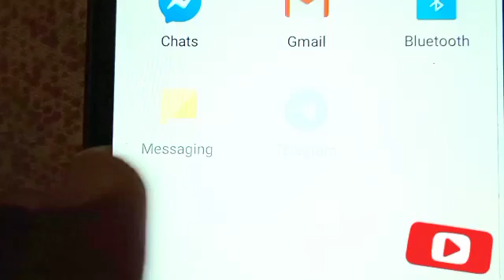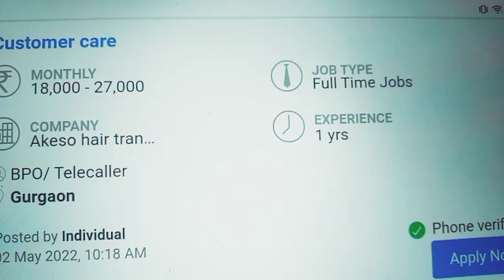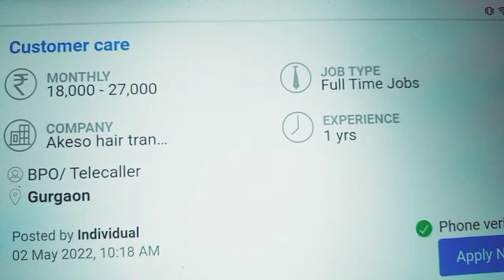How to earn money with Google Adsense online ?